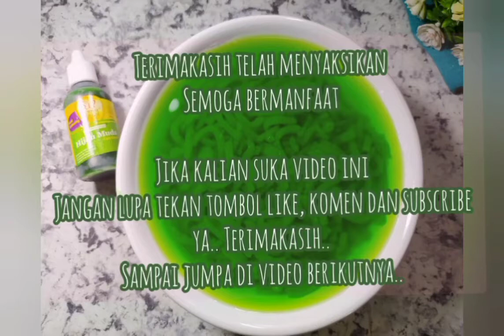Cendol without a mold by pawon alit